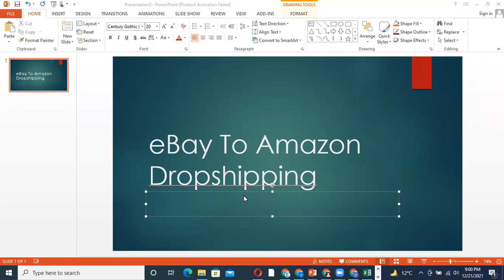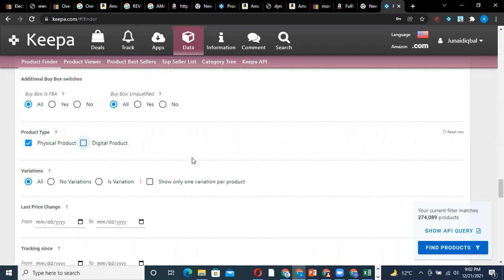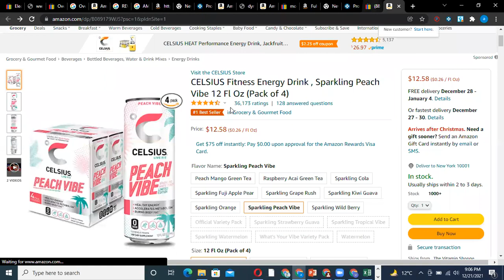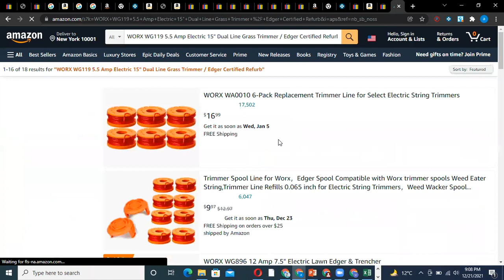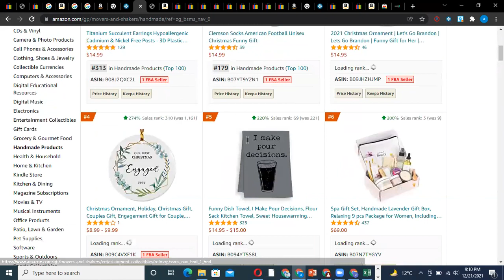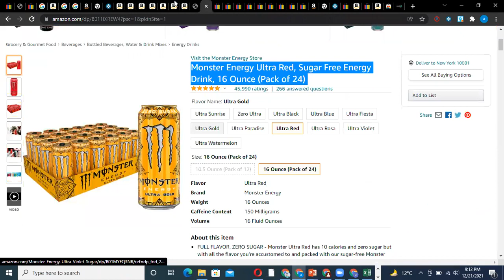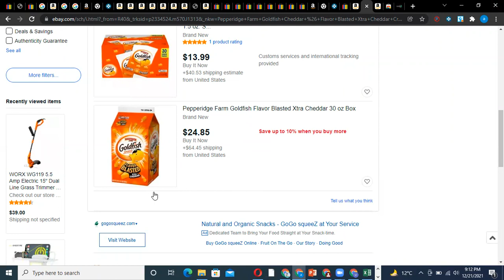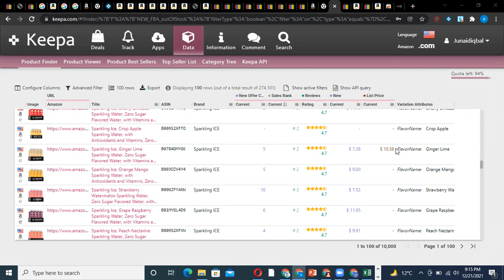Lecture 8 How To Start Ebay To Amazon Dropshipping Amazon To Ebay Dropshipping in 2022 Sell On